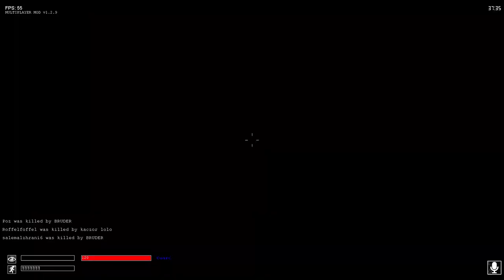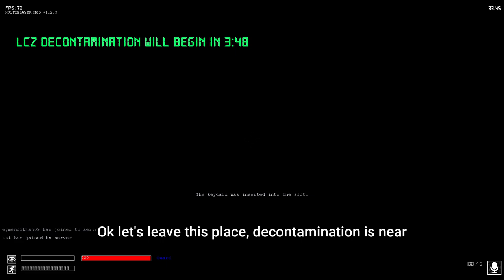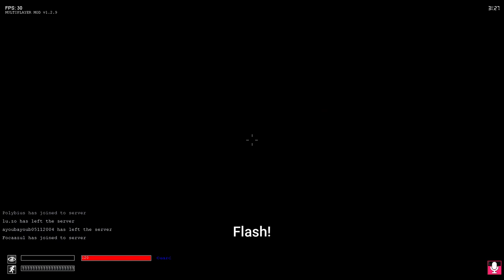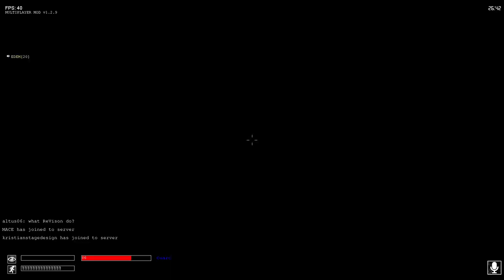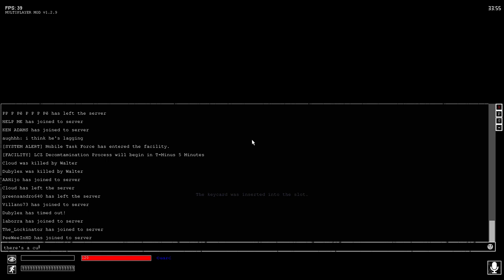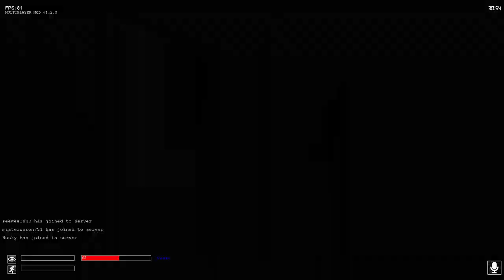White Shifts - SCP: CB Multiplayer Mod on Steam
I don't want some goofy ahh creatures and military conscripts take away my paycheck, not on my shift, and not when i have actual sane people that i can call "friends".

Timestamps: (cover major events like where did i get the weapons, items, meeting important people/scps in the round..etc..)
0:00 First Shift
0:33 Dr. Harp office
0:42 SCP-096 encounter
2:08 SCP-106 chamber
3:35 Free loot
4:59 Armory
5:53 SCP-914
7:20 Fellow guard found
9:04 SCP-106 encounter
10:26 SCP-096 & SCP-939 found
10:34 Micro H.I.D charging
11:50 SCP-500-01 & Night vision
13:27 SCP-035 chamber
15:48 Chaos encounter
16:18 SCP-096 & SCP-939 encounter 2
17:04 MTF arrived
22:07 SCP-939 recontained
22:29 SCP-049 encounter
22:40 SCP-096 recontained
24:14 SCP-049 recontained
24:58 Final blow

26:12 Second Shift
27:22 SCP-895 chamber
29:30 SCP-500-01
31:32 SCP-049-2 encounter
32:02 SCP-860-2 & SCP-049 encounter
32:27 SCP-939 encounter
32:48 Scientists found
33:26 SCP-966 encounter
33:41 recontain SCP-966
34:09 SCP-939 recontained
34:35 MTF arrived
35:43 Giving the pill to the scientist
36:00 Scientist escaped
36:20- SCP-049 recontained
37:59 SCP-860-2 encounter 2
39:42 Chaos encounter
40:37 Final battle

43:04 Third  Shift
43:58 Electrical Center
45:21 SCP-966 encounter
47:32 D Class found
49:52 MTF arrived
51:40 SCP-049-2 encounter
52:15 SCP-106 encounter
53:36 Janitor found
56:40 Janitor escorted successfully
57:47 Chaos encounter
59:28 Final target

Mods i used:
Better MTF/Guard/Chaos animations:

FOV: 90